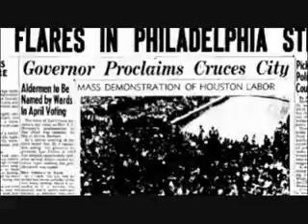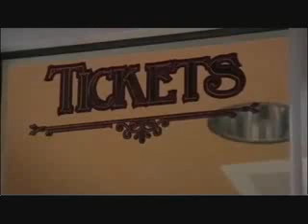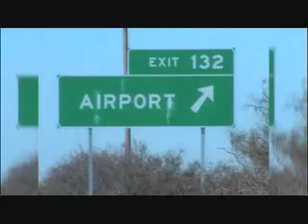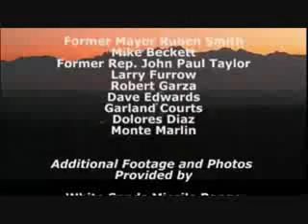Las Cruces, Past, Present & Future.flv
Information about Las Cruces, New Mexico